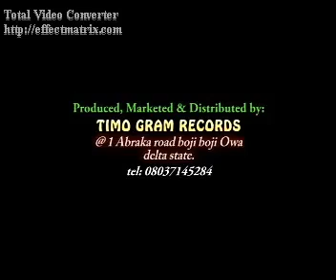ADVISER ISIOMA LATEST VIDEO-ABAJA SPECIAL (cletus bank)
Song:Adviser Isioma Abaja Special